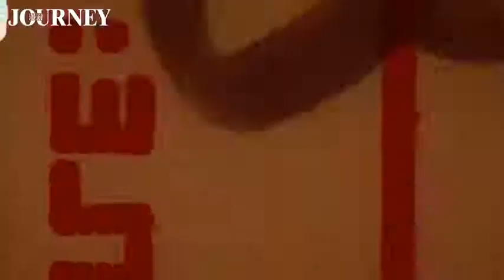【气运联盟】马哲个人首封漫游JOURNEY杂志花絮 / Ma Zhe's JOURNEY Magazine Highlights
cr：漫游JOURNEY@微博

10min超长vlog奉上！跟随漫游的镜头，带你走进“一日麻豆”气运联盟-马哲要长肉 的工作日常！

 A 10min long vlog is presented! Follow JOURNEY's footage to take you into the daily work of Air League Band - Ma Zhe!

🥰 欢迎加入我们的社群 🥰

对于影片内容有什么问题或者可以改进的地方欢迎留言告诉我们！！